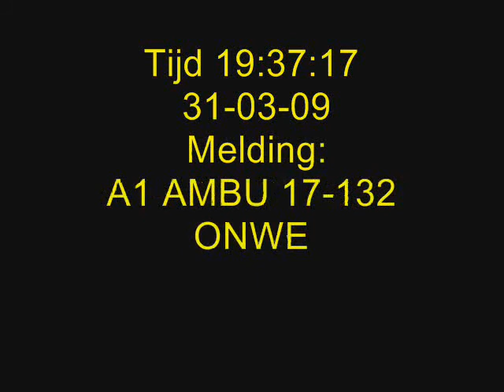A1 Ambu 17-132 ONWEL Boerenhoek Hoogvliet Rotterdam